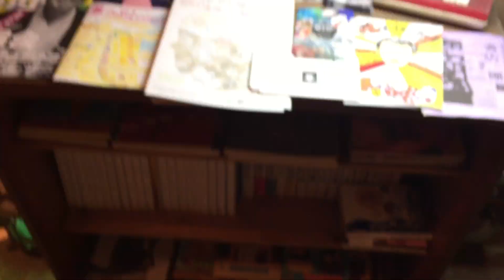BOOKSHOP MOVIE 11 古本屋 弐拾dB 2018年2月8日撮影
本屋ライター和氣正幸（BOOKSHOP LOVER）が2018年2月8日に広島県尾道市の古本屋 弐拾dBを訪ねたときの記録です。

店名：古本屋 弐拾dB
住所：〒722-0045 広島県尾道市久保２丁目３−３